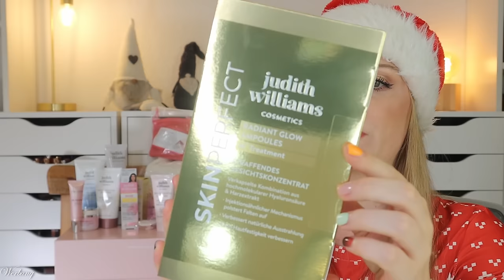OHJE 😲 Judith Williams Premium Adventskalender 2024 Unboxing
hier siehst du den Inhalt von dem @JudithWilliamsCosmetics  Premium Adventskalender 2024.
Für 169,90 € erhalten wir ausschließlich Fullsize Produkte von vor allem Pflege Produkten. Die sind auch echt toll und freuen mich weitestgehend. Aber die Füllprodukte hätten nun wirklich nicht sein dürfen...

00:00 Ho Ho Ho ihr Lieben!
Der Adventskalender kostet 169,90 €
01:02 Säckchen 1
01:28 Säckchen 2
02:19 Säckchen 3
02:49 Säckchen 4
03:36 Säckchen 5
04:15 Säckchen 6
04:22 Säckchen 7
05:00 Säckchen 8
05:34 Säckchen 9
06:31 Säckchen 10
07:09 Säckchen 11
07:40 Säckchen 12
08:39 Säckchen 13
09:03 Säckchen 14
09:27 Säckchen 15
09:58 Säckchen 16
10:33 Säckchen 17
11:36 Säckchen 18
12:05 Säckchen 19
12:41 Säckchen 20
13:20 Säckchen 21
13:42 Säckchen 22
14:16 Säckchen 23
15:29 Säckchen 24
16:32 Mein Fazit

Liebe Grüße
Claudi